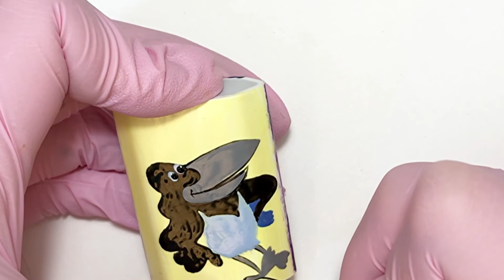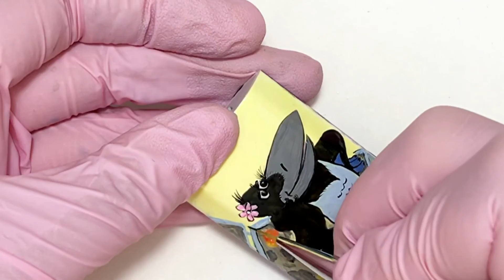ОЧЕНЬ КРУТОЙ ДИЗАЙН!!!!!!! ВОРОНА ИЗ МУЛЬТИКА «ПОПУГАЙ КЕША» СМОТРИ СКОРЕЕ!!!!!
В этом видео мы в прямом смысле слова срисовываем нашего персонажа! Потому что если мы начнём рисовать что то от себя, то будет уже не то что мы ожидаем увидеть. Рисовать начинаем с клюва, потому что он занимает большую часть нашей вороны, и когда я рисовала клюв то и не догадаться что же это будет🤣🤣🤣. Я много раз видела лица своих клиентов когда рисовала что то и начинала тоже с какой то части. И потом от клюва будем двигаться дальше)
Для рисования я использовала гель лаки разных фирм. У меня много гель лаков, которые лежат и по 5-6 лет, в работе с ногтями я их не использую, хотя и сколько раз убеждалась что срока годности у них нет.
Гель краска чёрная(можно с липким или без липкого).
Топ без липкого слоя.
Кисти я люблю @Ju.Biley 5,0; 10,0; 1,5
Рисуем, хорошо просушиваем и рисунок будет держаться сколько угодно.
Задавайте вопросы если что не понятно, буду рада ответить😉